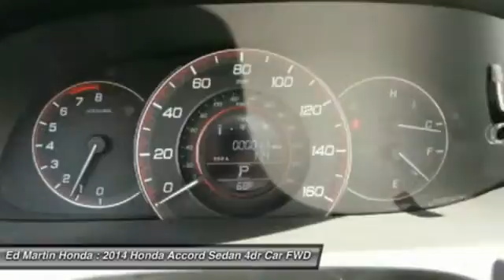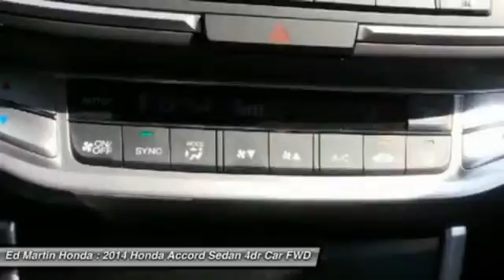2014 HONDA ACCORD SEDAN Indianapolis, IN 2AC3474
2014 HONDA ACCORD SEDAN Indianapolis, IN
Stock# 2AC3474

The Accord is synonymous with Honda and has been known for nearly four decades as a reliable, comfortable, pragmatic way to move families. What began as a 2-door hatchback in 1976 has grown into today's full-size sedan and coupe. Like the rest of the car, the 2014 Accord's 5-passenger interior is a pleasing step forward. The cabin boasts soft-touch materials for a quality feel. The front seats are comfortable, and the driver's seat actually toned down the lumbar support. The rear seats have even more room, as does the trunk. Sleek, rippled sheet metal defines a more streamlined exterior that has shrunk around an interior that feels roomier than previous generations. The most surprising thing about the Accord is its refined continuously variable transmission (CVT). Mated to the 4-cylinder, this CVT feels much like a normal automatic, mimicking gear changes. Even a base Accord has good power for acceleration and passing, yet attains an impressive mileage on the highway. Move up to a V6 model with 6-speed automatic transmission, and the Accord is downright quick. If you want a hassle-free, pleasing family car with a reputation for quality and an immediate familiarity, you can't go wrong with the Accord.